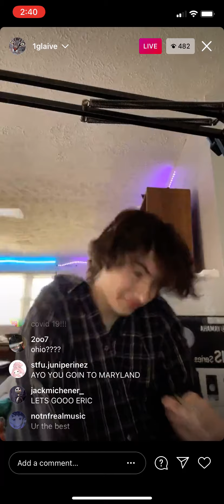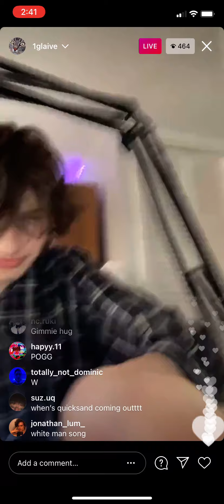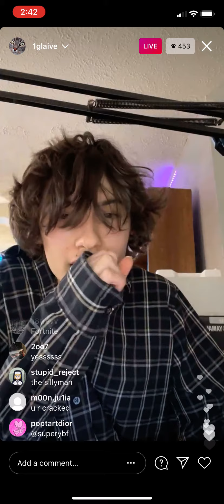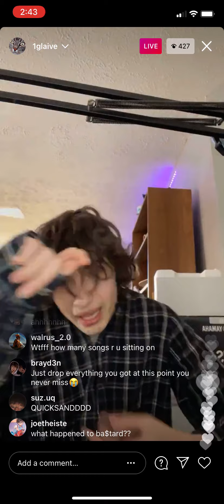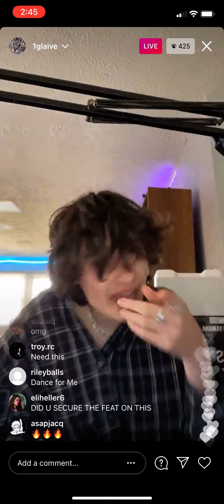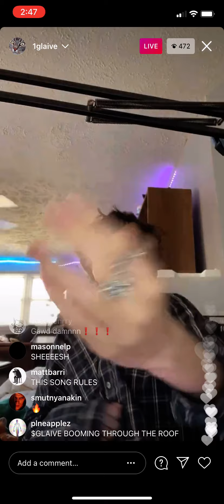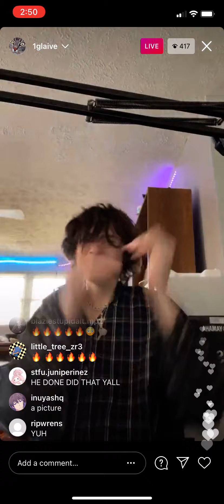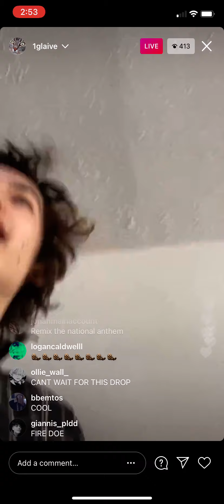glaive shares 6 new songs on Instagram live 2/20/2021